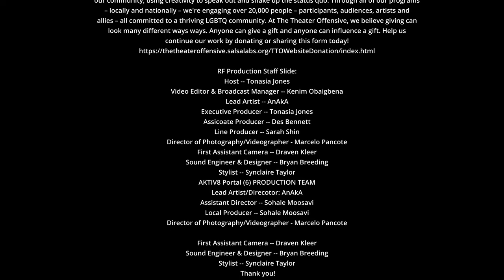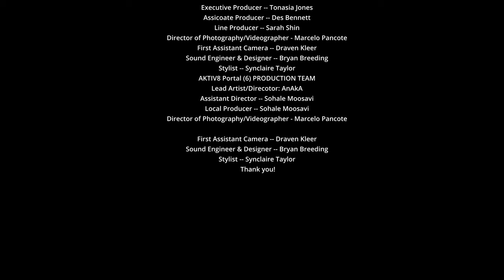Radical Futures: Aktiv8 Portal (6): Angel Music for the Weelaunee Forest with AnAkA.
As a continuation of the AKTIV8 PORTAL series, AnAkA will create AKTIV8 PORTAL (6) in Atlanta, GA by performing to the trees and revolutionaries protecting them in the sacred Weelaunee Forest. As a descendant of these Muskogee and Cherokee lands, AnAkA will perform Angel Music as a bio frequency medicine for the land, the people and beyond.

This year's Radical Futures is a celebration of artistic practice, healing, and ritual reflected in QTPOC femme-led art. Through intentional collaborations with three QTPOC femme artists we will investigate themes of wholeness, unrealities, space and segregation, healing, lineage & time travel, and belonging to write a love letter to the craft and ourselves.